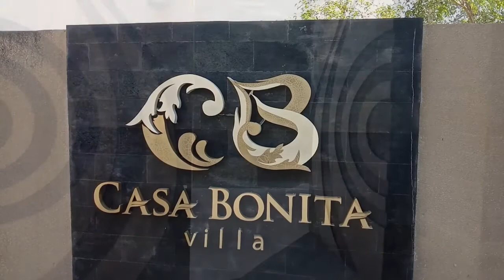CASA BONITA VILLA 5 BEDROOM DI JIMBARAN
Casa Bonita Villa di Jimbaran dekat dengan GWK dan dapat Ocean View. 5 bedroom memiliki fasilitas Mini Gym, Sauna dan Billiard. Dari Moon Deck kita bisa menikmati Sunset.
Cek Instagram Holiday Villa Network untuk harga promo di